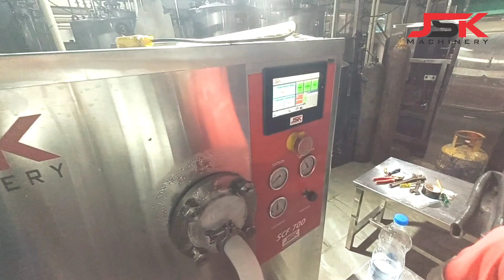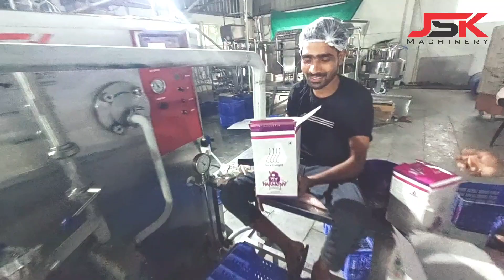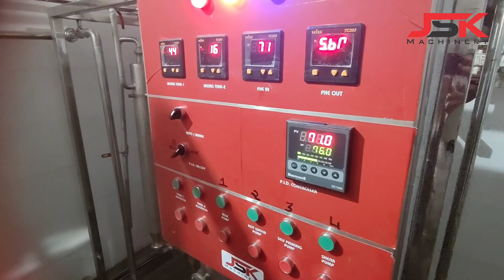ICE CREAM PLANT 2000 LPH CAPACITY.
We JSK MACHINERY do the full Ice cream plant projects from 200 LPH to 5000 LPH Capacity of ice cream.